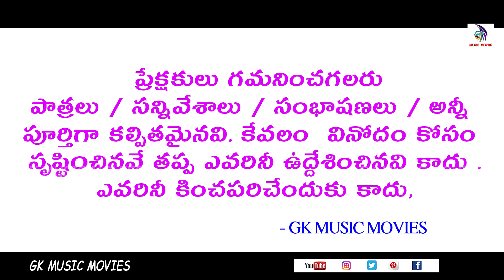జబర్దస్త్ అప్పారావు , శ్రీమతి రత్నశ్రీ Comedy Performance on Stage